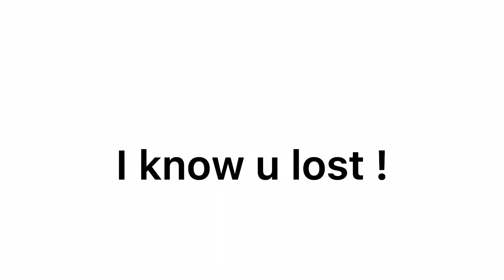Impossible challenge | uglify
Description doesn’t exist